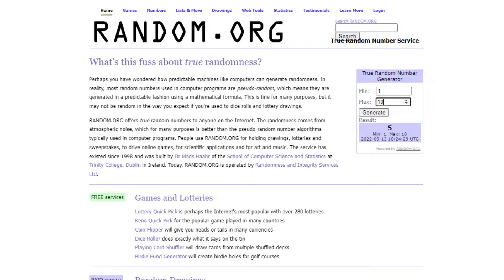Challenge Build MONO Red Auras In Historic